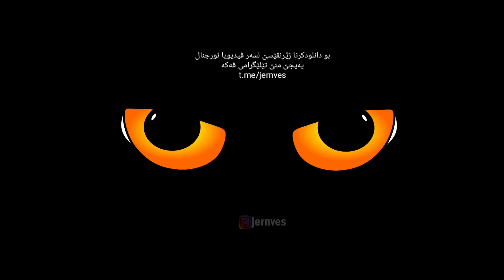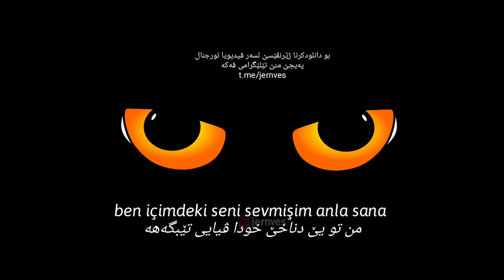Bilal Sonses feat Tuğçe Kandemir- İçimdeki Sen ( Kurdish Subtitle + Turkish Lyrics )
Join my channels on Telegram
T.me/jernves
T.me/badinitvshows
T.me/badinimovies